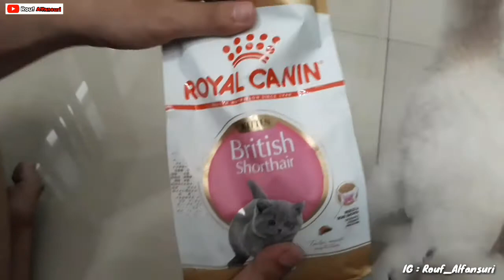Seven, Millo, Mikky & Catty - Nyobain royal canin pertama kali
PEMESANAN
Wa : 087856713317